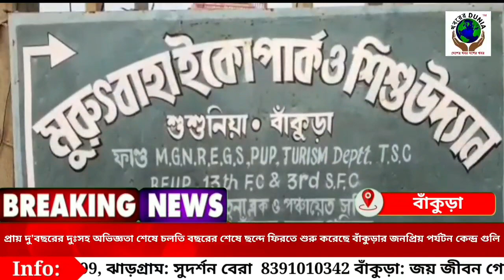December 31, 2021